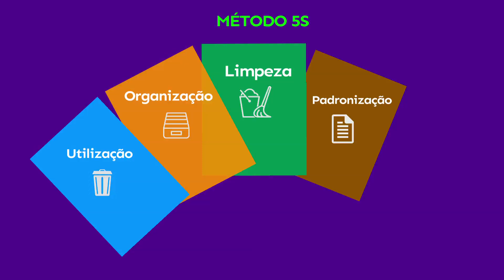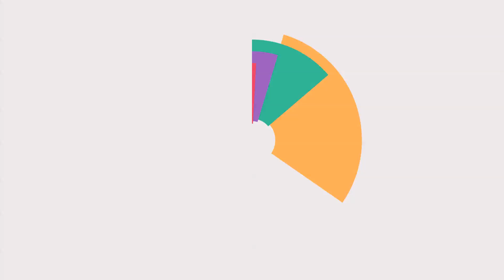Organização facilita rotina durante isolamento social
A quarentena está testando a capacidade das pessoas de conviver com a bagunça. Mas pra muita gente  nunca houve oportunidade melhor para priorizar a organização. Conversamos com especialistas sobre o assunto. Confira!

Ficha técnica
Produção e reportagem:
Lia Aderaldo
Edição de texto:
Rute de Alencar
Imagens:
Enviadas pelos entrevistados e Arquivo UFCTV
Edição de imagens:
Roney Anderson